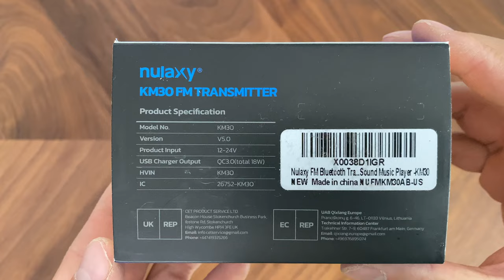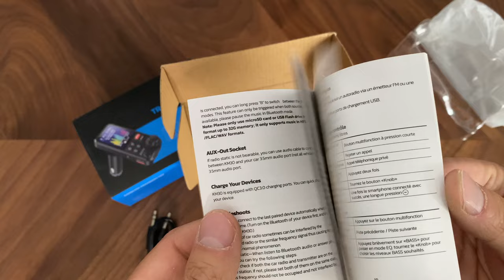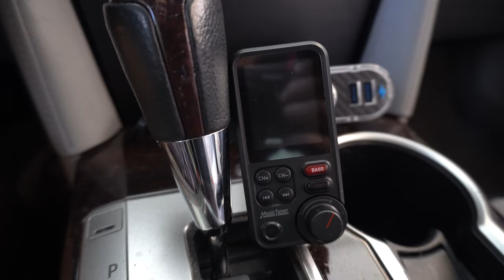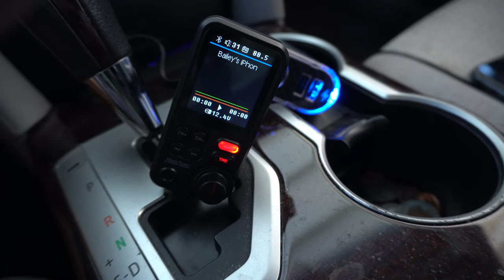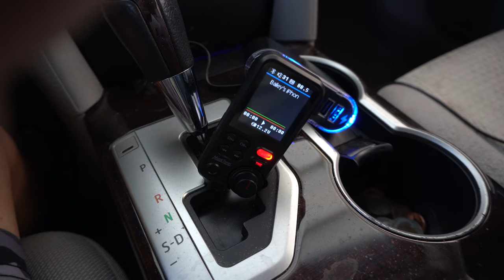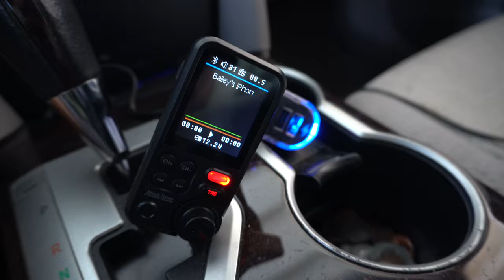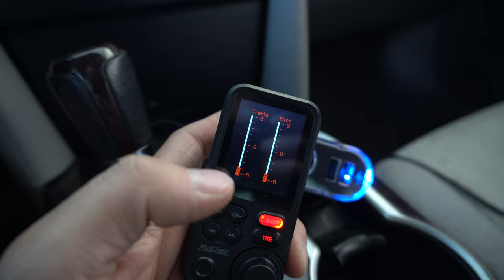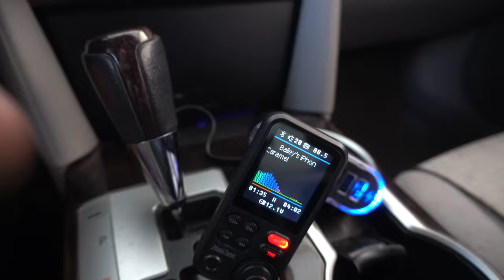Nulaxy KM30 FM Bluetooth Transmitter Review | Best Bass Bluetooth Transmitter for Any Car!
KM30 Transmitter

🔥Amazon Prime Student FOR FREE

🎤Camera Microphone
🎙️PC Microphone
💡RGB Smart Light Bulbs
💡Neewer Ring Light